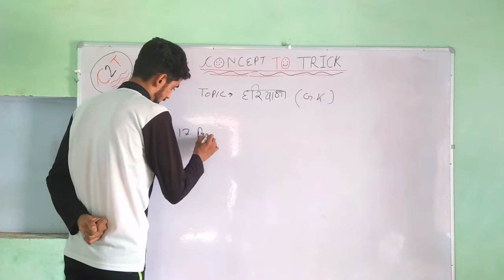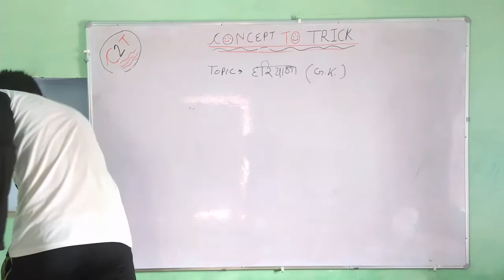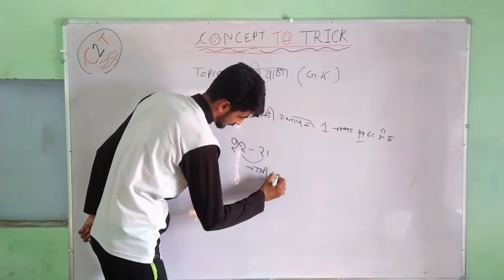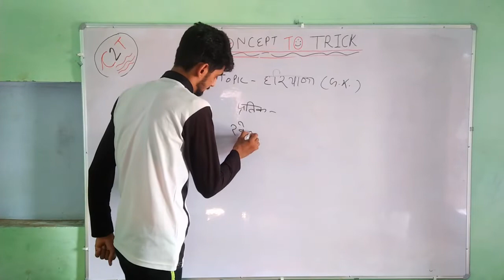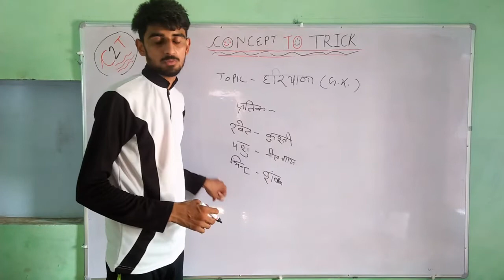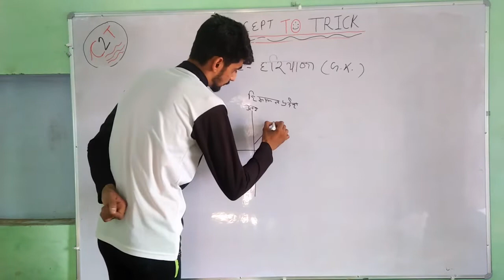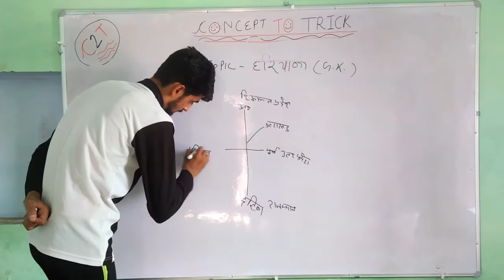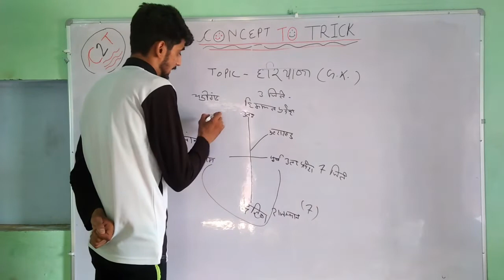haryana g.k.||haryana police 2018|| by cocept to trick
wifi study
haryana g.k.